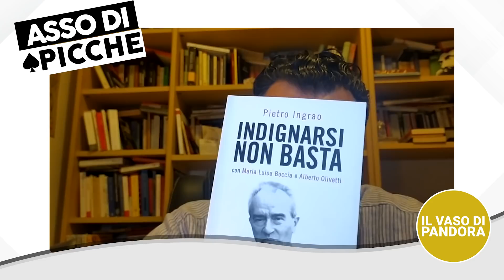Zingaretti s'indigna? Ma il Pd è sempre stato di plastica - Alessio Mannino